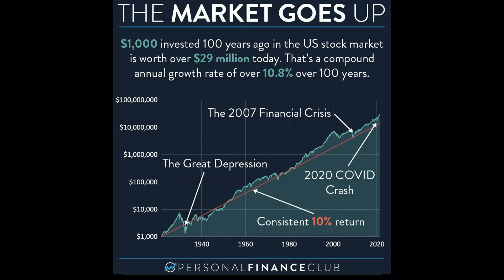The Stock Market Goes Up Over Time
=In today's video, we will look over the performance of the stock market for the last 100 years! Let's go! :)

=Goal planner and to-do list

=My top 5 favorite pairs of shoes